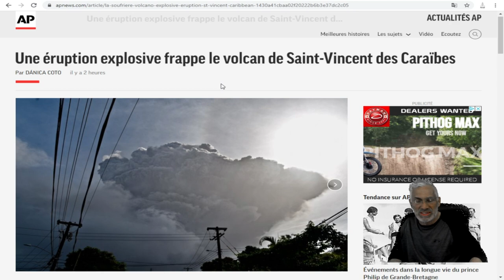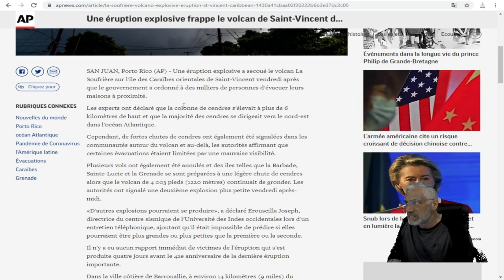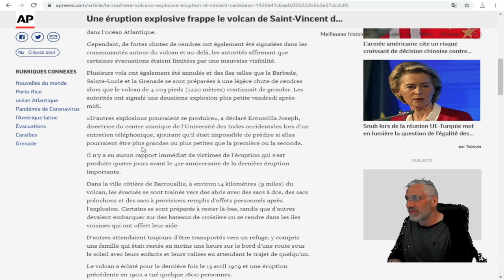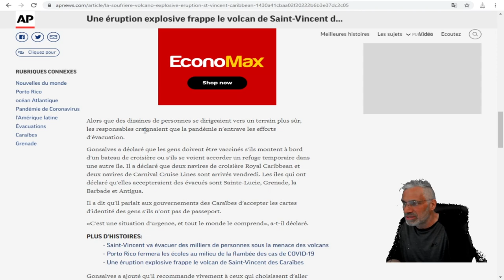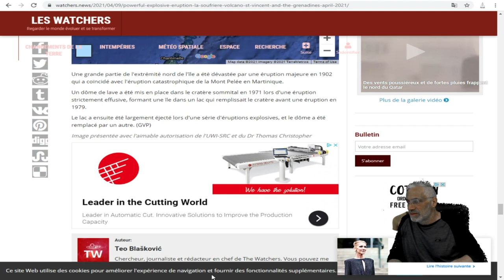Une éruption explosive frappe le volcan de Saint-Vincent des Caraïbes,des milliers d'évacuations.